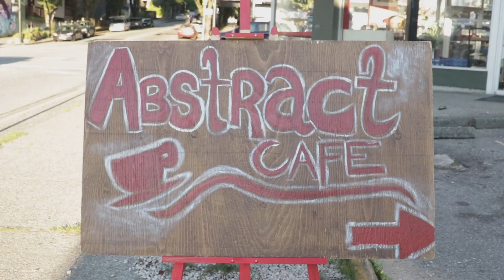Real Dreamers Debut SHADOWJAM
Host/ Location - Mel @ The Abstract Cafe
Video/ Editing - Ruka Takeshita
Photography - Julie Sage
Set Up - Chella Bear
Inspiration Support  - Wryly Anderson
Shadowjam Original Inspiration - Mind of a Snail
Organized & Facilitated by - Emily Campbell-Burdett